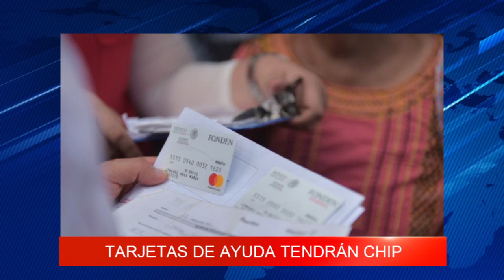Resumen informativo con Paola Rojas 17 de noviembre de 2017